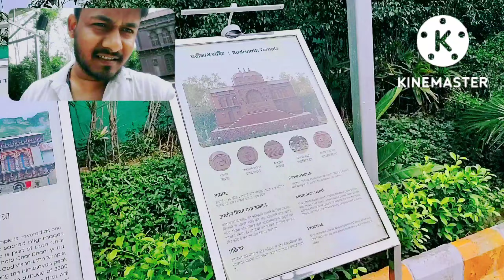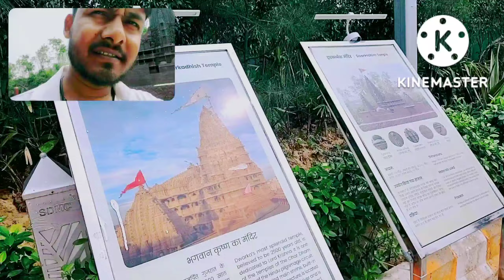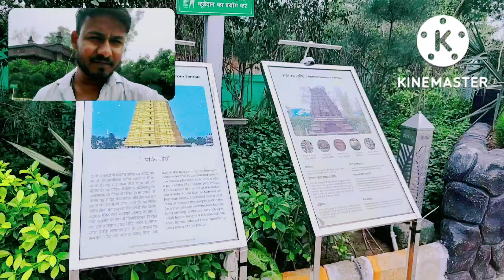4धाम की यात्रा 1 ही वीडियो मैं| VIDEO BY AWAARA YOUTUBER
चार धाम यात्रा वीडियो उन लोगों के लिए बनाया गया है जो पहली बार चार धाम यात्रा कर रहे हैं। आपको 1 से 10 दिनों का कार्यक्रम पता चल जाएगा।
Char Dham Yatra 2021 is a pilgrimage to the four dhams in India - Kedarnath, Badrinath, Gangotri, and Yamunotri. This yatra is also known as Chota Char Dham Yatra. Every Hindu must complete this yatra at least once in their lifetime. Myoksha Travels arranges Chardham Yatra.

जानिए चारधामयात्रा में प्रमुख मंदिरों का महत्व - बद्रीनाथ, केदारनाथ, गंगोत्री, यमुनोत्री, पंच प्रयाग, हरिद्वार, ऋषिकेश और उत्तरकाशी।
 यह एक लंबा वीडियो है इसलिए यदि आप संबंधित अनुभागों को छोड़ना चाहते हैं तो नीचे दिए गए लिंक पर क्लिक करें।
Chapter Markers as Below.
 Chardham Introduction - 00:00
 Haridwar - 0:42
Ganga Aarti - 3:24
Yamunotri - 12:12
Gangotri - 23:39
Uttarakashi - 33:17
 Kedarnath - 36:58
Triyuginarayan - 50:43
Guptkashi - 53:29
 Ukhimath - 54:44
 Hanuman Chatti - 57:05
 Badrinath - 58:14
Joshimath - 1:02:59
 Rishikesh - 1:14:43
 Pancha Prayag - 1:04:00
 चार धाम यात्रा 2021 की उद्घाटन और समापन तिथियां हैं
: गंगोत्री मंदिर: 03-मई-2022 से 25-अक्टूबर-2022 तक
यमुनोत्री मंदिर: 03-मई-2021 से 26-अक्टूबर-2022 तक
केदारनाथ मंदिर: 06-मई-2022 से 26-अक्टूबर-2021 तक
बद्रीनाथ मंदिर: 08-मई-2022 से 31-अक्टूबर-2022 तक

 इसे ‘छोटा चार धाम’ भी कहा जाता है और हरिद्वार से शुरू होने वाले कई अन्य मंदिरों में शामिल हैं। इनमें हर की पौरी, चंडी देवी मंदिर, मानसा देवी मंदिर, काशी विश्वनाथ मंदिर (उत्तरकाशी), सप्त बद्री मंदिर (अर्धा बद्री, ध्यान बद्री, योगध्यान बद्री, भव्य बद्री, वृधा बद्री, आदि बद्री, बद्रीनाथ मंदिर के साथ) जैसे स्थान शामिल हैं।
अगर कोई दिल्ली से यात्रा कर रहा है, तो कोई हरिद्वार को ट्रेन ले सकता है। वहां से, कोई भी इस क्रम में यमुनोत्री (बरकोट के माध्यम से), गंगोत्री, केदारनाथ और बद्रीनाथ यात्रा कर सकता है। परंपरागत रूप से, किसी को पश्चिम (यमुनोत्री) से पूर्व (बद्रीनाथ) की ओर से शुरू होने वाली घड़ी की दिशा में इस यात्रा को निष्पादित करना चाहिए। राज्य परिवहन बसों की उच्च ऊंचाई पर अनुपलब्ध होने के कारण, किसी को टैक्सी / टूर बस किराए पर लेनी होगी।

हिंदू धर्म के प्रमुख तीर्थ स्थल

भारतीय धर्मग्रंथों में बद्रीनाथ, द्वारका, जगन्नाथ पुरी और रामेश्वरम की चर्चा चार धाम के रूप में की गई है।[1]

बद्रीनाथ (उत्तराखंड)

द्वारका (गुजरात)

जगन्नाथ पुरी (उड़ीसा)

रामेश्वरम (तमिलनाडू )

The Char Dham (meaning: four abodes) is a set of four pilgrimage sites in India.[1] It is believed that visiting these sites helps achieve moksha (salvation). The four Dhams are, Badrinath, Dwarka, Puri and Rameswaram. It is believed that every Hindu should visit the Char Dhams during one's lifetime. The Char Dham as defined by Adi Shankaracharya consists of four Hindu pilgrimage sites.[2] These main 'dhams' are the places of Lord Vishnu (1) Dham of Satyug- Badrinath, Uttarakhand (2) Dham of Tretayug -Rameshwaram, Tamil Nadu (3) Dham of Dwaperyug - Dwarika, Gujarat (4) Dham of Kaliyug - Jaganath Puri, Odisha.

According to Hindu belief, Badrinath became prominent when Nar-Narayan, an avatar of Vishnu, did Tapasya there. At that time that place was filled with berry trees. In the Sanskrit language, berries are called "badri", so the place was named Badrika-Van, i.e. the forest of berrie.

चार धाम यात्रा complete details,पूरा खर्चा कितना आयेगा? tour package cost, Total budget

Rishikesh To Badrinath Dham | Full Tour Information

12 Jyotirlinga Darshan | 12 ज्योतिर्लिंग की पौराणिक कथा

क्या हुआ जब दो ताकतवर जिन्न और बागेश्वर धाम सरकार का हुआ आमना-सामना | जिन्न की ललकार | Divya Darbar

Chardham Yatra चारधाम यात्रा के लिए Indian Railway की Special Train, ये होगा किराया, जानें Detail

Chardham Yatra - History and spiritual significance of all 4 locations of Chardham explained | UPSC

बद्रीनाथ-केदारनाथ के खतरनाक रास्ते। Dangerous roads of Badrinath- Kedarnath Fitness yatri

चार धाम Char Dham I Hindi Film I

uttrakhand Ki Char Dham Yatra Including Panch Prayag

चार धाम यात्रा 2022 - 1 से 10 दिनों का कार्यक्रम | How to plan Char Dham Yatra in 10 days?

Dham की यात्रा जीते जी क्यों कर लेना चाहिए | Char Dham Yatra Ki Jankaari | बिना इसके मुक्ति नहीं

सम्पूर्ण यात्रा चार धाम एव दर्शन || Yatra Char Dham Ki (In
Hindi) || Rajesh Prince Devotional Story

Char Dham Yatra: 16 दिनों में चार धाम यात्रा वाली ट्रेन, 8500km का सफर | Desh ki Baat Sunata Hoon